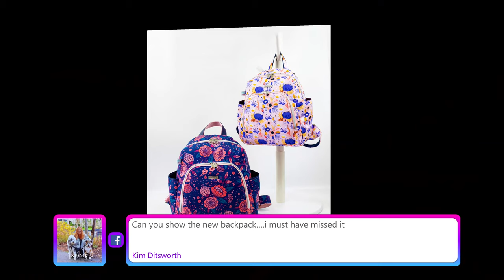Sewcial Sunday - Bag Lab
Marlin Backpack - Coming May 8, 2022

I love answering questions live on Sewcial Sunday, but due to the live format I am usually giving a concise answer (or doing my best in the moment!). I would like to start an occasional segment on Sewcial Sunday called 'Bag Lab' in which I will be answering particular questions live on the show in greater detail. I'm looking for your photos/questions about the following bag-making issues:
1. Wanting my thoughts on choosing fabric for a particular Sew Sweetness pattern. Send a photo with 5 fabrics (ruler included in the photo so I can get a sense of scale), and I will discuss my thoughts for which fabric I might choose for that project and why.
2. You've finished your Sew Sweetness bag but there's a spot where you'd like to do better (maybe you need advice about pressing, you had a fitting issue or a pucker, the zipper was challenging to sew; you wanted to try better for next time or need a suggestion for getting through a challenging part); send a photo of the spot in question.
3. You were thinking of modifying a particular Sew Sweetness pattern and you want advice on how to do that.
4. You are looking for a bag/pouch for a particular purpose and want to know which Sew Sweetness pattern would work for that.
5. You have a particular question about your sewing machine (why does my machine do this and how do I fix it); include sewing machine model and photo of issue if applicable.
6. You have a general bag-making question or a question about a notion or tool; include photo if applicable.
7. Anything I might have missed! Or maybe you have a question about me (questions about my past sewing history, how I did this or that, etc.).
If you would like me to answer your question live on Sewcial Sunday, please send an email to with the subject line 'Bag Lab'. Include well-lit photos if applicable. I will show your photos if I discuss your question or issue on Sewcial Sunday, and I will use your first name (unless you request to be anonymous).
Depending on the amount of emails I get for Bag Lab, I may not be able to discuss all issues on the show. I will attempt to make this an ongoing series.
IMPORTANT: When I receive a Bag Lab email, I will reply that I have received the email, but I will not answer the question posed in the Bag Lab email until I answer it live on Sewcial Sunday. If you require an immediate answer to a question, *please* make a new post in the Sew Sweetness Facebook Group. Thank you!

The giveaway at the end of the video is in no way sponsored, endorsed or administered by, or associated with Facebook. You understand that you are commenting as your method of giveaway entry with the owner of this YouTube/Facebook page. Entries will be counted out of all comments posted to this video on the Sew Sweetness YouTube and Facebook channels from Sunday, April 17, 2022 from 6pm CT to Saturday, April 24, 2022 at 11:59pm CT.